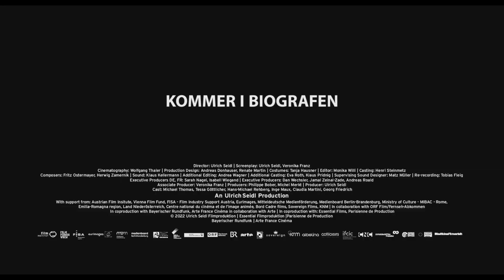SPARTA - dansk trailer - biografpremiere d. 7. december 2023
Ewald flyttede til Rumænien for en del år siden, men nu er han i fyrrene og ønsker en ny start på livet. Så han forlader sin kæreste og flytter til landlige omgivelser, hvor han ombygger en faldefærdig skole om til et fort sammen med en gruppe unge drenge. Men beboerne i landsbyen begynder at se skævt til ham, og han konfronteres med en sandhed, som han længe har fortrængt.

SPARTA er broderfilmen til RIMINI og slutningen på Ulrich Seidls dobbeltværk om at blive indhentet af fortiden og genfinde sig selv.